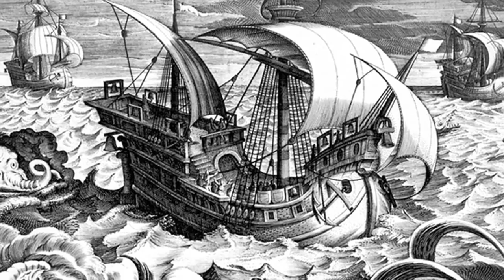LOST GALLEON QUEST - Theatrical Trailer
J.S. Co. PRODUCTIONS
Presents
"LOST GALLEON QUEST"
Starring Cristian Swanson and Jack Nicolls
Produced By
John O'Melveny Woods &
James M. Storm